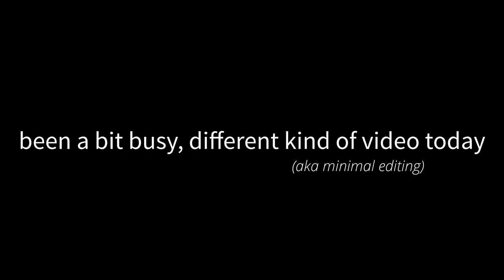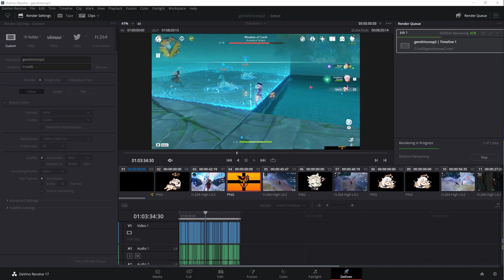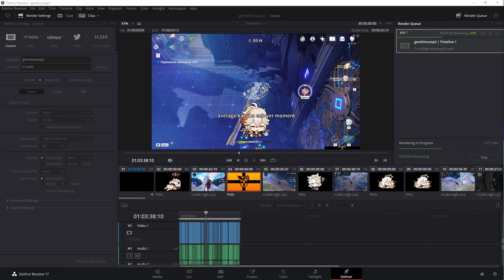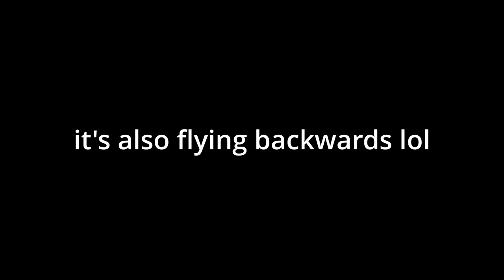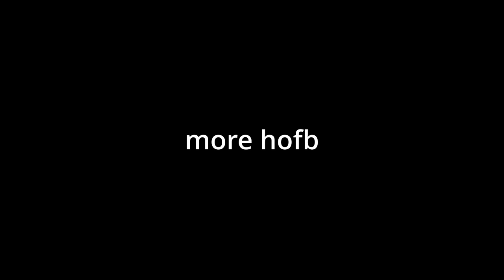scraps 1 | hofb highlights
Schedule has been a bit rough lately so here's a different kind of vid with clips that couldn't make videos on their own. Hope you enjoy!

Audio Credit used:
☆ Koji Kondo - Super Mario World OST - Ending Theme